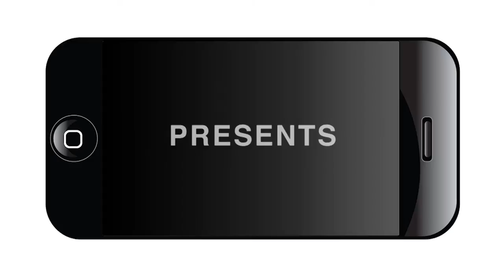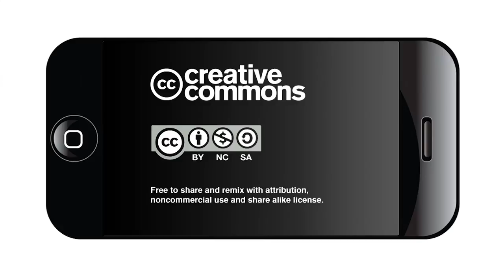Deferred Action for Parental Accountability Panel Discussion at UTSA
Replay the video from the NOWCastSA webcast of the UTSA College of Public Policy's panel discussion on immigration reform and the Deferred Action for Parental Accountability (DAPA) program. Panelists provided information on the recent changes to DAPA and the impact they will have on current and future undocumented parents of U.S. citizens. A question and answer segment followed the discussion.